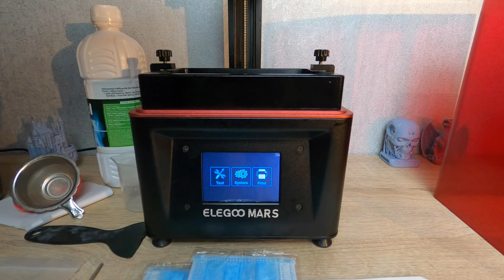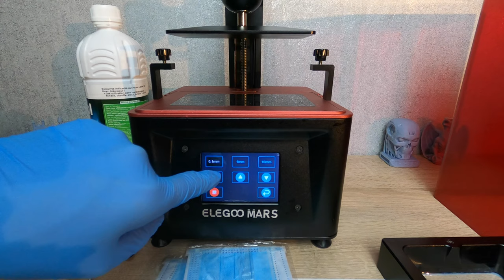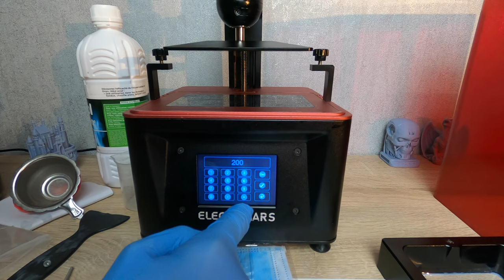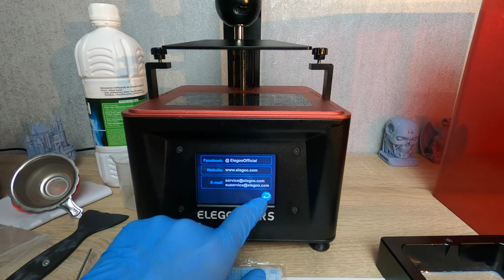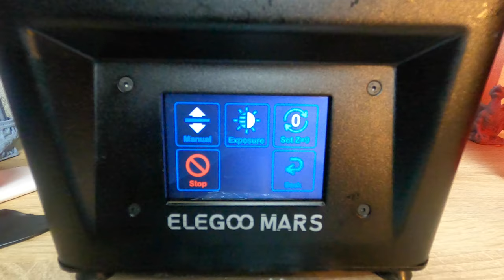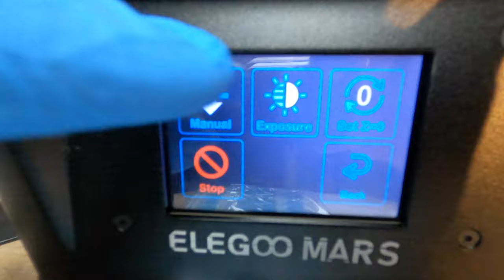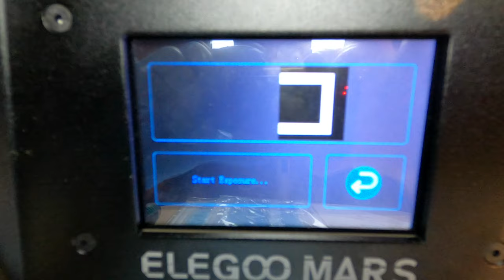TEST ELEGOO 3D MARS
Aujourd'hui une vidéo présentant l'imprimante Elegoo 3d MARS

Cults3D : DOCTEURCOURTCIRCUIT

Lien🔌

Projet 📈

Recyclage de filament

Matos 🎥🛸

Casque micro Beexellent
Dji Spark
Hubsan H122D pro
Shotcut montage vidéo
Dagoma Neva MAGIS
Elegoo 3d MARS
Acer Spin V

Dites moi un sujet qui vous intéresserez pour la prochaine vidéo